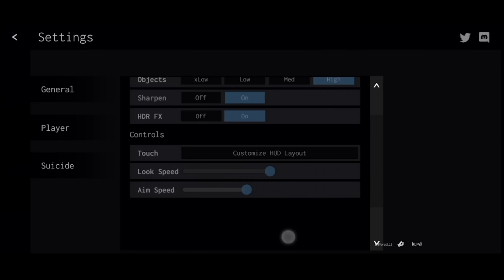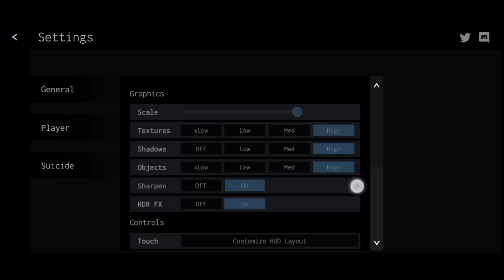Disarray เกมมือถือสไตล์ DayZ เอาชีวิตรอดภาพโคตรสวย แมพ Open World เปิดให้เล่นแล้ว !!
► IOS: รออยู่นะ